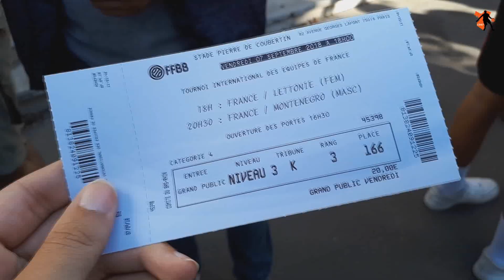Les sections sportives en voyage à Paris...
Les sections sportives des lycées Coufffignal et Sainte Clotilde en week-end d'intégration à Paris au tournoi International des équipes de France de basket-ball